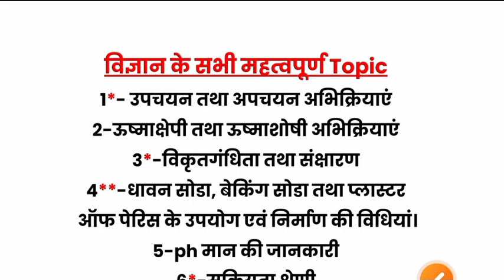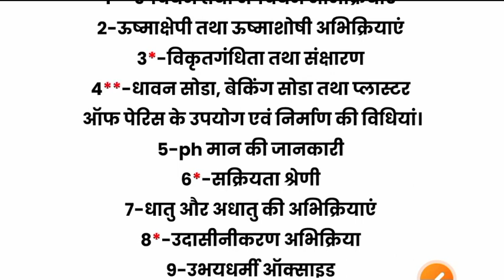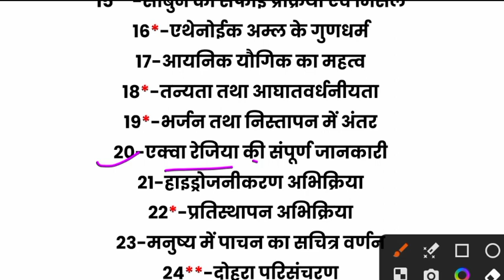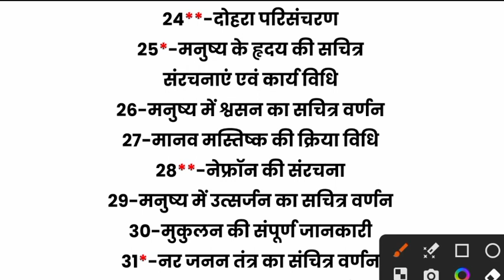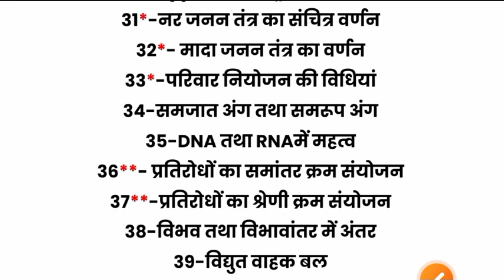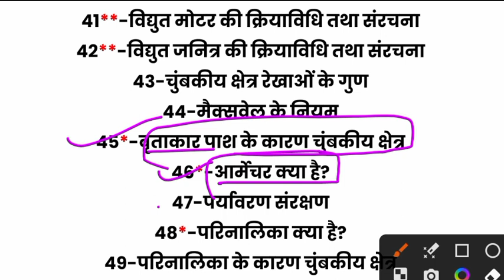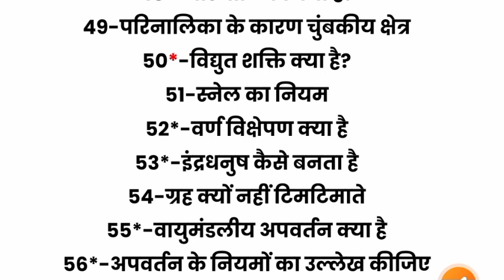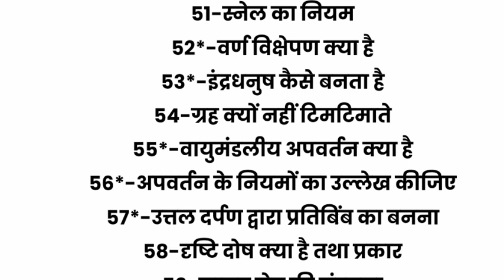विज्ञान के सभी महत्वपूर्ण टॉपिक। Science ke sabhi important topic. पूरी किताब के महत्वपूर्ण प्रश्न।